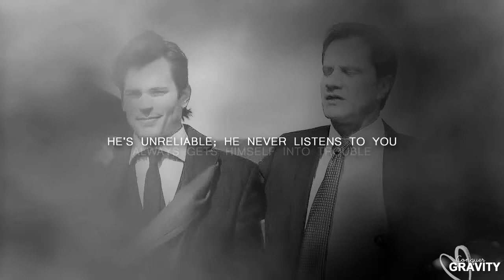Neal&Peter | Leave out all the rest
I live for bromances, if you hadn't realized. And this TV show is perfection. I finally have the clips to vid it :D Hope you all enjoy this!

Coloring by: SecretxTutorials